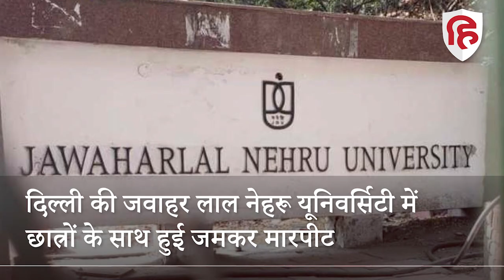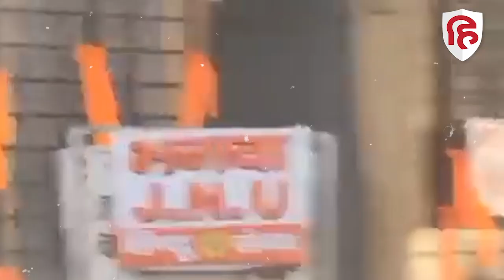JNU Clash: स्कॉलरशिप मांगने गए छात्रों से Staff और Guards ने की मारपीट, ABVP President समेत 6 घायल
दिल्ली की जवाहर लाल नेहरू यूनिवर्सिटी में छात्रों के साथ मारपीट की घटना सामने आई है। जानकारी स्कॉलरशिप मांगने गए छात्रों के साथ विश्वविद्यालय स्टाफ और गार्डों ने मारपीट की है। इस घटना में JNU में ABVP के प्रेसिडेंट रोहित कुमार समेत 6 स्टूडेंट घायल हो गए हैं। छात्रों ने बताया कि उन्हें दो साल से स्कॉलरशिप नहीं मिली है। मारपीट के कई वीडियोज सोशल मीडिया पर वायरल हो रहे हैं।